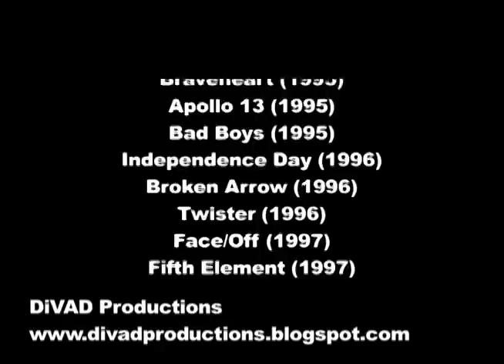I LOVE THE 90's MOVIES! TRIBUTE TRAILER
An 90's movie tribute trailer I created from some of my favorite movies of that decade. (Edited by David A. Gonzalez)FilmCan Productions